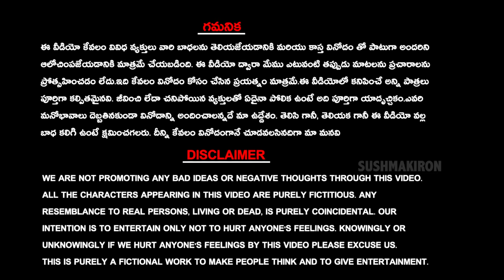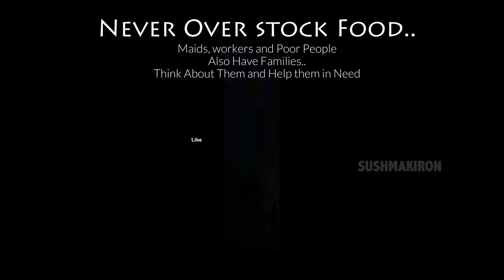Rich Vs Poor | Lockdown Effects on People| Happy & Emotional| Reactions| Vlog | Sushma Kiron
Who are Happy in this Lock down and WHO Are not? Effects of Lockdown on Rich Vs Poor People Varies in every aspect. In this Latest Creative vlog we tried to show the reactions of Broke or Poor People and Rich people during Lock down time. This new thoughtful video is made to show the people's emotions and their efforts for satisfying hunger and to run their Home happily with family. Poor children vs rich Kids will explain the effects of over stocking food in difficult times. But when it comes to beautiful Mother nature everyone is same and mostly poor people enjoys happily despite of money. Hope this new emotional and message oriented Motivational video may be a thought provoking to many ..Sushma kiron